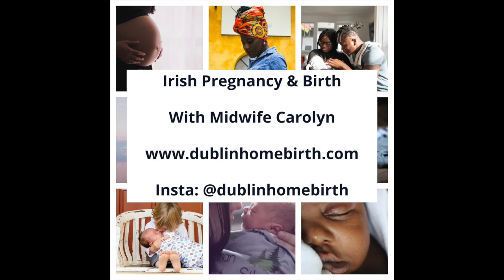Irish Pregnancy & Birth Podcast #2: Dr. Deirdre Daly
Dr. Deirdre Daly is the lead researcher on the MAMMI study and an Assistant Professor of Nursing & Midwifery at Trinity College, Dublin. In this episode, we talk about the MAMMI Study, The WHAM course maternal mental health, maternal incontinence and sex after childbirth.
Here is a list of supports put together by Cuidiú to support women's mental wellbeing. There are great resources out there.
I would also recommend women to sign up to the WHAM course (link above). It’s completely free and offers great insights and recommendations to mothers in regard to health and wellness.
Carolyn